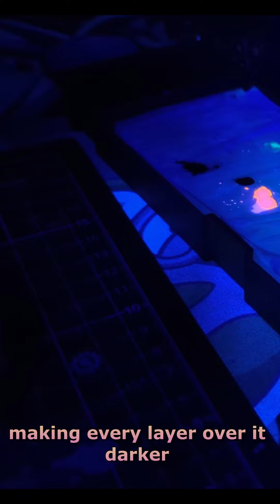Practicing painting with fluorescent paints part 2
fluorescent paints behave differently due to the lack of pigments they can store in the paint, I've used it a lot but the quality differs each time I use them.